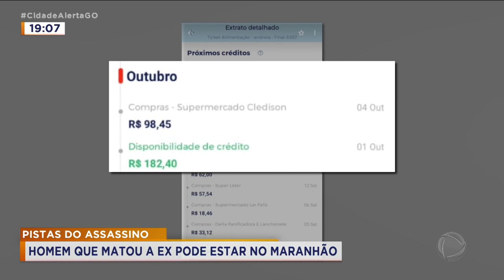PISTAS DO ASSASSINO: HOMEM QUE MATOU A EX PODE ESTAR NO MARANHÃO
SUSPEITO DE MATAR A EX-COMPANHEIRA EM APARECIDA, HÁ QUASE UM ANO, SEGUE FORAGIDO DA JUSTIÇA. MAS, UMA PISTA PODE INDICAR O PARADEIRO DE FRANCISCO SOUZA. ELE TERIA USADO RECENTEMENTE UM DOS CARTÕES DA VÍTIMA, NO ESTADO DO MARANHÃO.